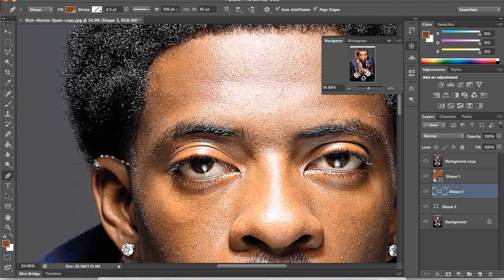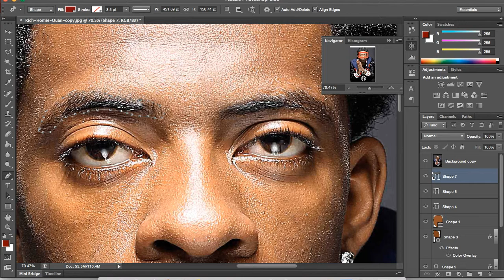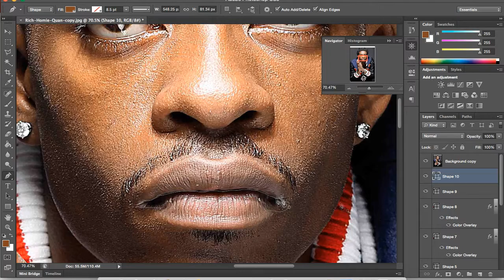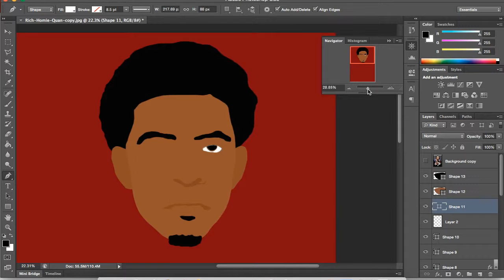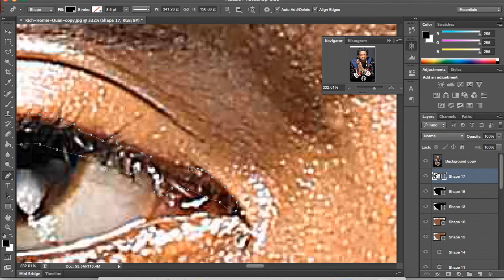Tutorial:Image to Cartoon - RichhomieQuan